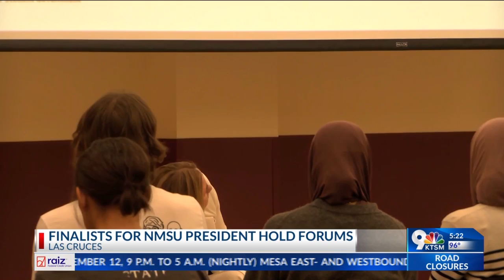Finalists for NMSU president hold forums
The four finalists for NMSU president are holding forums for the week to speak to students, faculty and the Las Cruces community on what they can bring to the university.